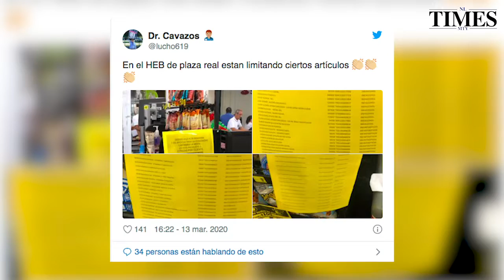Limitan venta de productos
En redes circulan fotos de una tienda en Monterrey que empezó a limitar la compra de productos para evitar el desabasto.